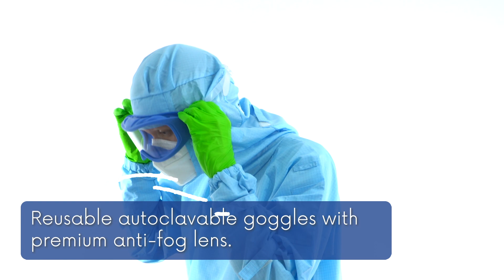STERENE Autoclavable Goggles | Product Info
Reusable autoclavable goggles with premium anti-fog lens. Suitable for use in cleanrooms and other sterile/critical areas.

Lens, Straps and Snap-on Clip/Buckle are replaceable.

Materials of parts:
  - Lens: Polycarbonate
  - Frame: Thermoplastic Rubber
  - Strap: Silicone, with Snap-On Clip
Color: Blue
Dimensions: 21cm x 9cm (All Size)

Packaging: 1 piece/bag